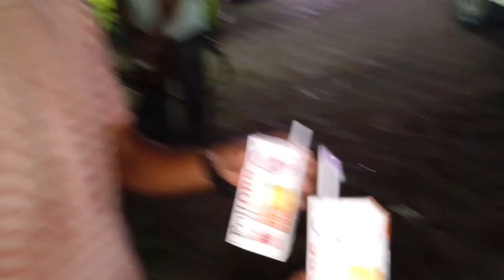আজ আমাদের Last Night Dighay | Vlog -07